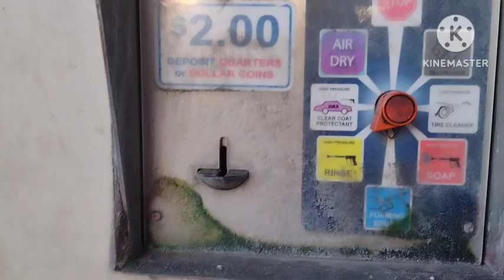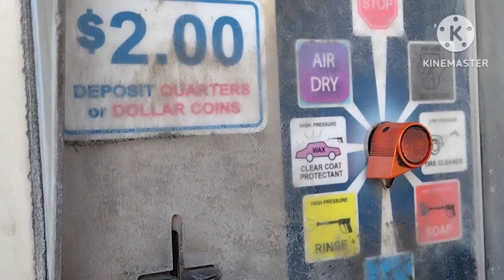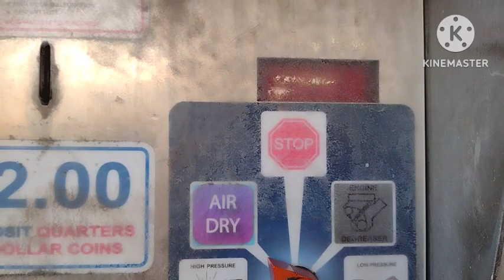Car Washed Muna Tayo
How to Self car washed here in America.Just put coins and press the water sign  then next the soap and then scrub it  switch again to water to rinse the soap and dry it That's all for today's vlog Thanks for watching.Love you all.